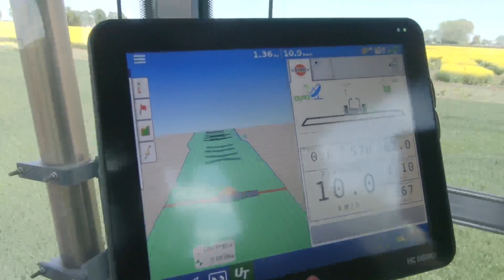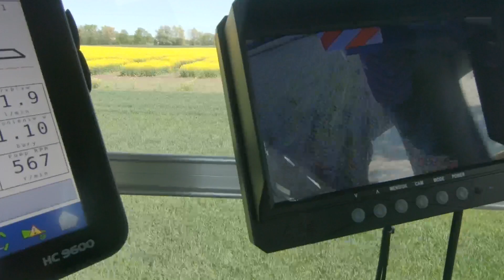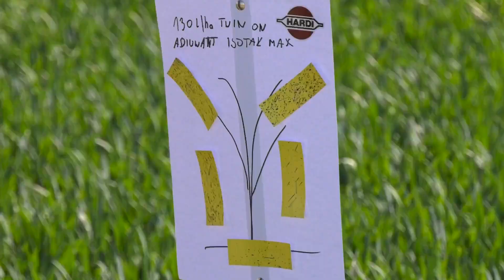Twin System w opryskiwaczu Hardi Alpha EVO II 👉 Warsztaty polowe PROCAM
Na polu pszenicy 🌾 Zakładu Doświadczalnego Oceny Odmian w Radostowie zaprezentowaliśmy pracownikom firmy PROCAM
👉 różne warianty zabiegowe 🎋
👉 techniczne 🔧🔩 możliwości opryskiwacza samojezdnego HardiAlpha 5100 💦🌱
👉 naszą flagową technikę
HARDI INTERNATIONAL A / S to międzynarodowa grupa, której podstawową ideą jest zaspokojenie wymagań użytkownika dotyczących produktów wysokiej jakości, które zapewniają wydajne, punktualne i precyzyjne stosowanie środków ochrony roślin. Nasza ogólnoświatowa sieć dystrybucji i sprzedaży obejmuje ponad 100 krajów, w których jesteśmy reprezentowani przez importerów, agentów i oddziały handlowe. Znajdują się one w Polsce, Szwecji, Norwegii, Danii, Wielkiej Brytanii, Francji, Hiszpanii, Ameryce Północnej, Niemczech, Australii, Chinach i EMC - Rosji i krajach WNP.Od 1957 r. HARDI zobowiązuje się do ciągłego zwiększania zapotrzebowania na skuteczną i precyzyjną ochronę roślin. HARDI jest wyznacznikiem trendów w stosowaniu środków ochrony roślin. Aby osiągnąć tę pozycję, niezbędne są ciągłe zmiany i innowacje. HARDI zobowiązuje się do długoterminowej ochrony roślin.
Hardi - opryskiwacze polowe iopryskiwacze sadownicze